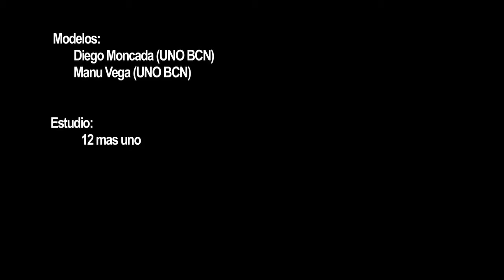DIEGO MONCADA x RISBEL MAGAZINE x IZAIO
MODEL DIEGO MONCADA

CREDIT
for RISBEL Magazine
Issue 1 fall / winter 13-14
'The Saviors '

Accomplishment: Matthew Carrasco
Photo: Nicole Kotrbová
Stylist: March Pulido
Fashion Film: Alain Egues